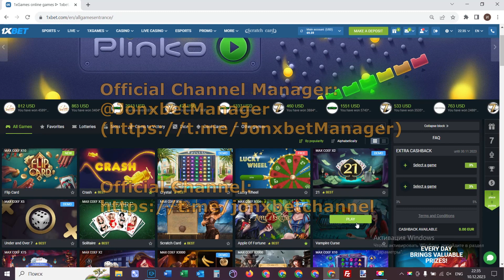Hack Apple of Fortune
Now I'll demonstrate in what way I win at 1xbet games.It's simply out of. At the moment I was using a script bot which makes it possible to me to take gambling money every step of the way. For any questions and suggestions write to us in a telegram. Our community and day and night improving and developing cheat. Stop working for $50 hurry up click on the link a little lower. Best script-helper for Apple of Fortune. Good bye friends See you at in betwinner games. our telegram account